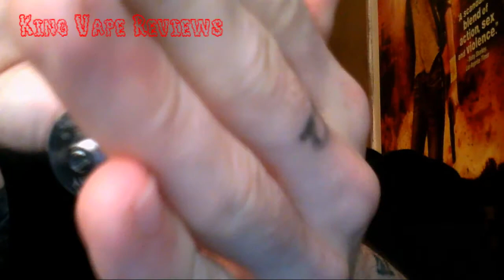Let's have some KayFUN! Kayfun V3.1 Clone from Tobeco Review!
I really love this device, and had a really hard time coming up with any sort of con for it. Overall, I think it is perfect for someone who is looking to start rebuilding their own coils, and even for the more experienced vapors out there!